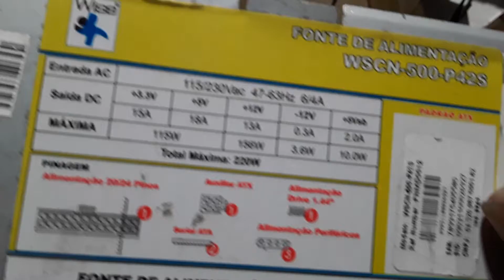fonte não liga tentando recuperar